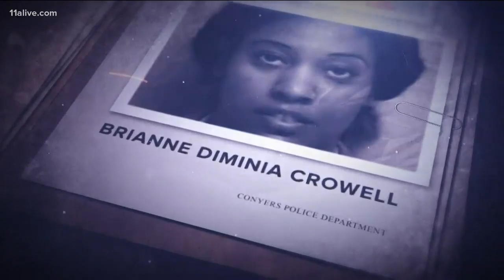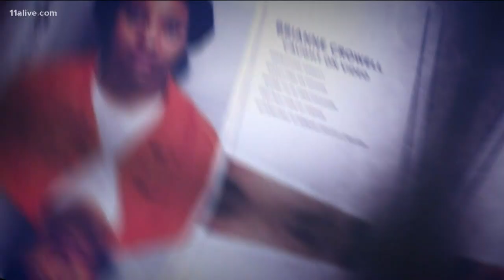Caught on Camera: Suspect slips out of handcuffs, assaults officer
Video shows the incident unfolding.